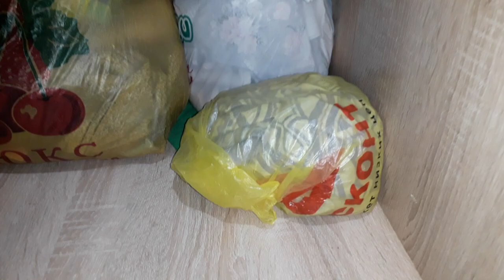Как Моментально избавиться от Мышей За 3 Минуты!